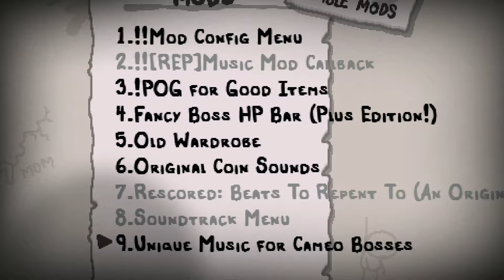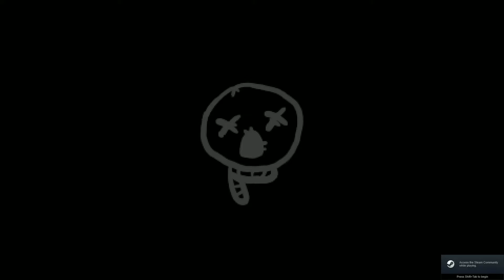Greedier is FUN with these guys: TBOI Repentance Ep 216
Welcome to Sickmmaner's playthrough of The Binding of Isaac: Repentance! I'll be going through the entire game from a blank save file... THREE TIMES! Let's see what we can uncover together!